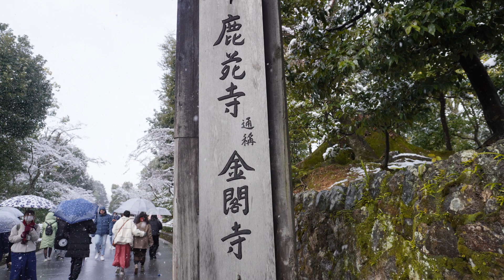#3 Kyoto Travel Guide 2023【Updated Kyoto News!】Kinkakuji Temple with snow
It snowed in Kyoto on Tuesday!
So, let's enjoy snow Kyoto with us!